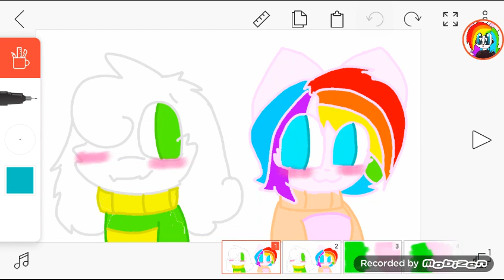Time laps meme zafiro x asreil *remake*(old)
You need to watch the old one to get why I remade it